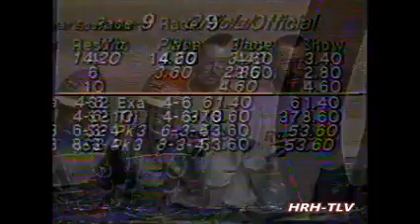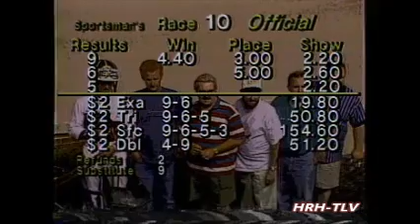Sportsman's Park 10-7-97